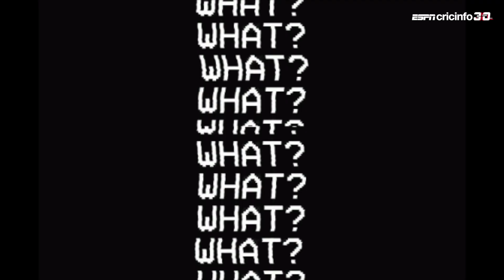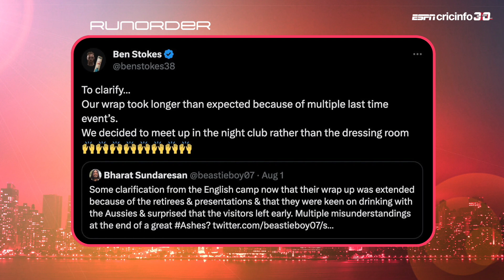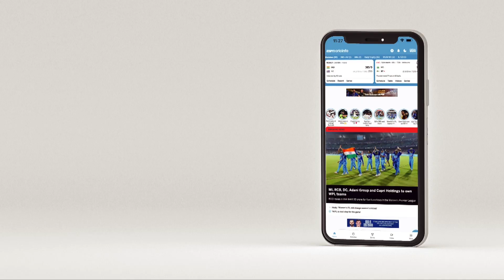Was the 2023 Ashes the best series ever?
The Runorder crew on where the recently concluded Ashes ranks.